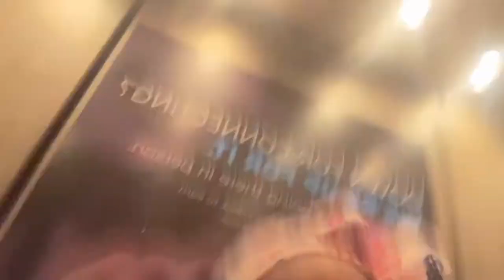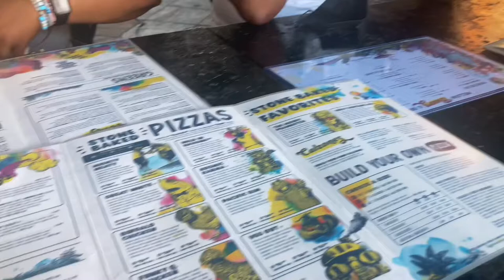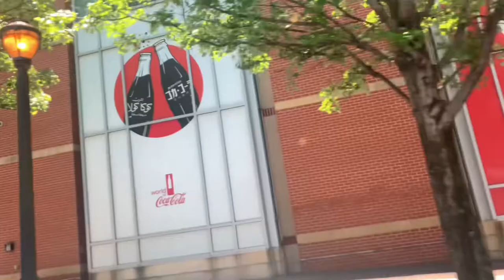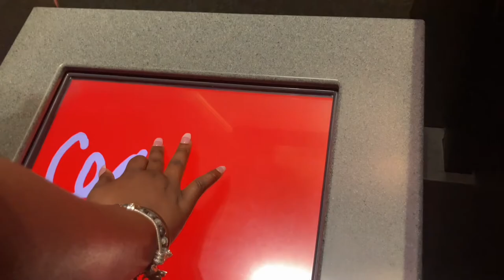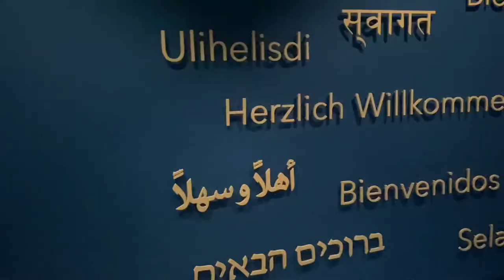Atlanta vlog 2022 | aquarium, food, Coca-ColaCola ￼factory, & shopping !!!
SOCIALS